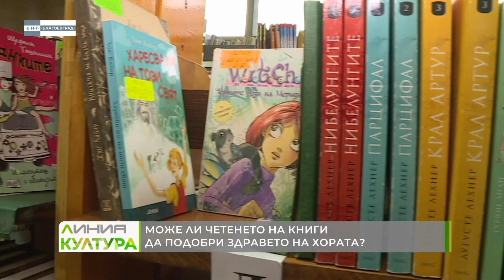Регионална библиотека - Благоевград с нова инициатива наречена "Емоционална библиотека".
Регионална  библиотека -  Благоевград с нова инициатива наречена "Емоционална библиотека". Може ли четенето на книги да подобри нашето здраве?